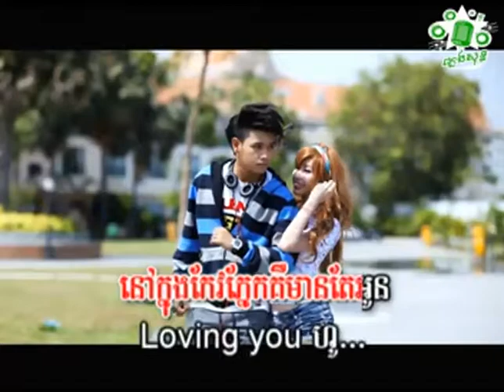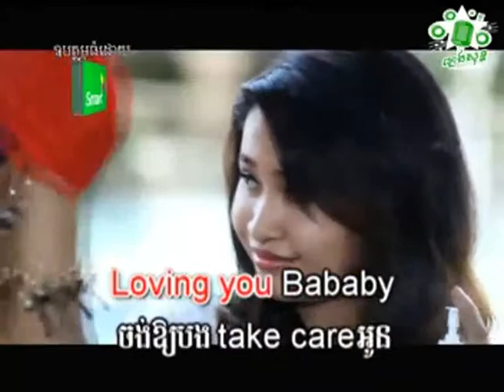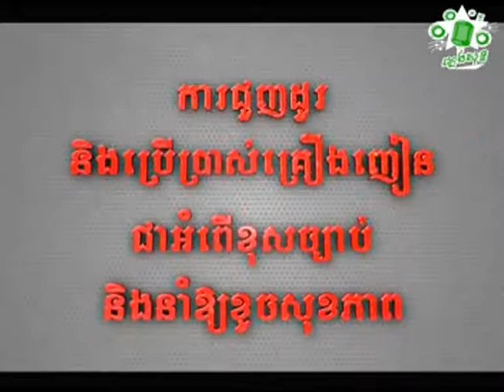ពេជ្រ​ សូលី​កា Pich Solika Loving You ភ្លេងសុទ្ធ​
ជួយចុចsubscribeផងណា!